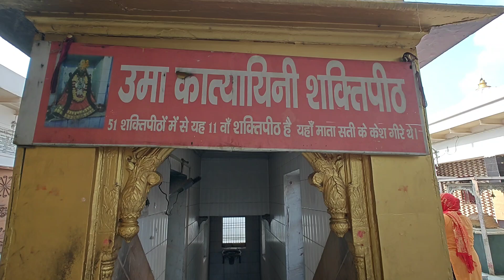UMA katyani shakti peeth Mathura Live Darshan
uma katyani shakti peeth